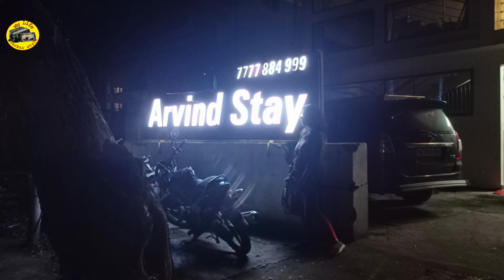1st Day of Vizag Tour | ভাইজ্যাকে প্রথম দিনের দার্শনসূচি | Vizag tour guide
1st Day of Vizag Tour | ভাইজ্যাকে প্রথম দিনের দার্শনসূচি | Vizag tour guide |

About this video : First day tour of Vizag.
your quires :
vizag tour guide in Bengali
vizag tour
araku valleyrk beach
vizag city
visakhapatnam sea beach
vizag
vizag hotel
vizag hotels near beach,
vizag hotels near rk beach
kailash giri
kailasagiri visakhapatnam ropeway
simhachalam temple vizag
vizag araku valley
vizag tour plan
vizag day tour
ap tourism vizag to araku train
vizag to lambasingi tour packages
one day vizag trip
visakhapatnam city tour
bay view hotel vizag
hotel rio beach vizag
vizag
hotel in vizag near rk beach
vizag sea beach
hotels in vizag
rk beach
visakhapatnam hotels near ramkrishna beach
vizag hotel near rk beach
best hotel in vizag
vizag hotel

About this channel :
Dosto is channel par aapko Direct Selling and Network Marketing ke bare me puri jankari milegi. Motivational speech poem and direction sahi tarike dia jayega. Nayi nayi bahut sare jankari aapko milte rahegi. Ayurvedic product use karke wellness health ka bare me bataya jayega.